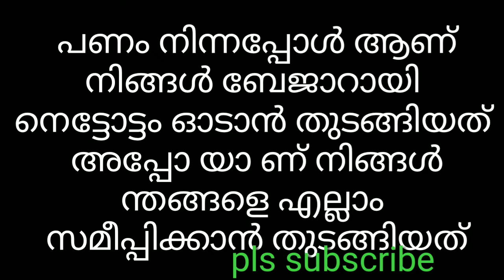LR TRADING | Morris coin|Cryptocurrency/ പൂക്കോട്ടുംപാടം പോലീസ് കാര്യങ്ങൾ വിശ ദ്ധീകരിക്കന്നു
LR TRADING | Morris coin|Cryptocurrency/ പൂക്കോട്ടുംപാടം പോലീസ് കാര്യങ്ങൾ വിശഡീകരിക്കന്നു

1 Morriscoin
2 LRtrading
3 Morris
4lr
5 Morriscoin news
6 LRtrading news
7 Morriscoin New updates
8 lr trading New updates
9 Morriscoin malayalam
10 lr trading malayalam
11 2021mk creation
12 cryptocurrency
13 lr news
md Nishad'

morris_lr 2021mk_ creation